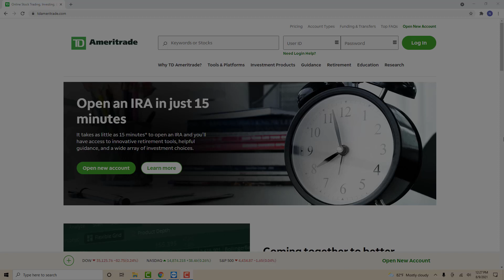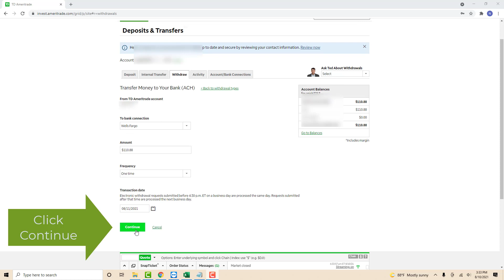How to withdraw funds on TD Ameritrade desktop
Sign up for Bitcoin IRA today and Earn a $150* Reward

*Fund your crypto IRA with $3,000 or more via a cash contribution, transfer or rollover from another retirement account to receive this reward!

Learn how to withdraw funds on the TD Ameritrade desktop.